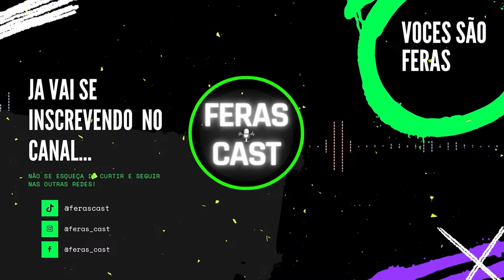Márcio Cruz - Locutor das rádios Metropolitana e Massa FM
Hoje o nosso papo é com o Márcio Cruz, Locutor das rádios Metropolitana e Massa FM

✅CONVIDADOS:
Márcio Cruz - @falamarciocruz